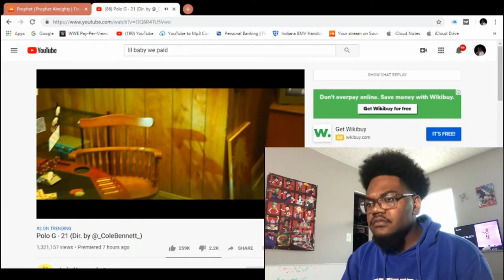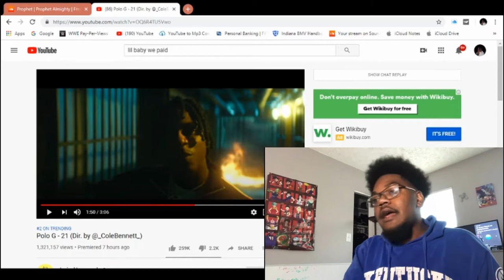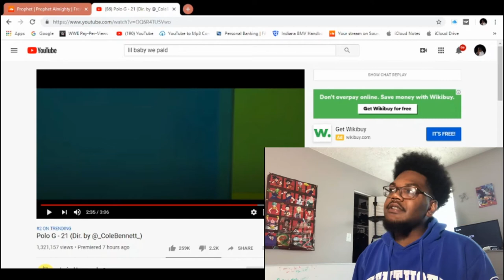Polo G - 21 REACTION‼️🔥